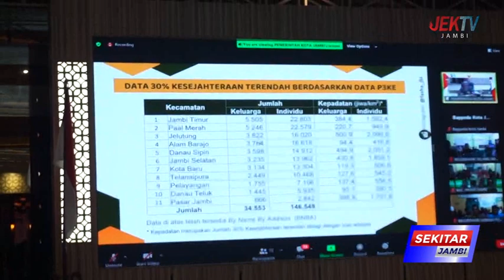UPAYA KURANGI GENG MOTOR DI KOTA JAMBI